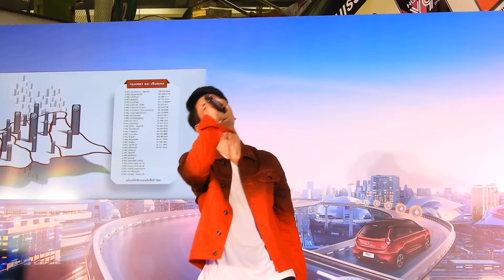GuN_5_คุณและคุณเท่านั้น @ งาน ALL NEW MG 3 WE ARE FUN_โรบินสัน สุพรรณบุรี_(7-10-61)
งาน ALL NEW MG 3 WE ARE FUN_
ณ โรบินสันไลฟ์สไตล์ สุพรรณบุรี_วันที่ 7 ตุลาคม 2561